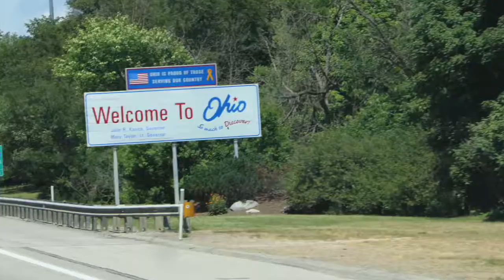Hoyas at RNC- Day One